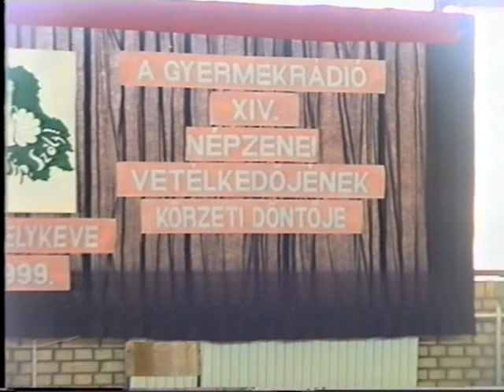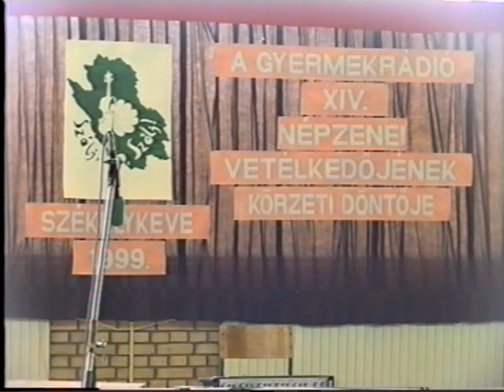1999. Szólj Sip, Szólj!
A székelykevei Žarko Zrenjanin Általános Iskola archívum felvételeiből

A felvételt a
Fotó - Video Gusztáv
készítette
ifj. Csóti Imre és
Kočić Saša
VHS - Pal system